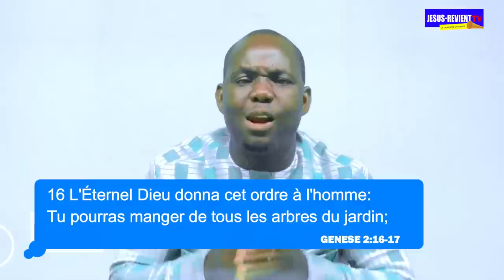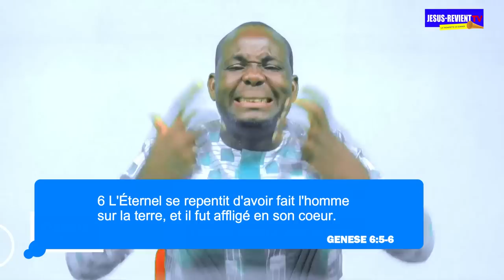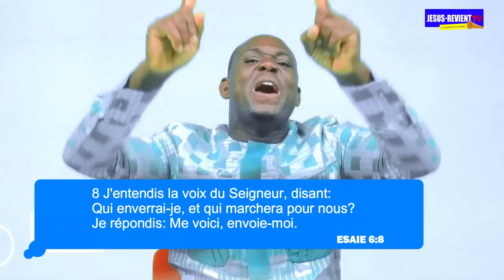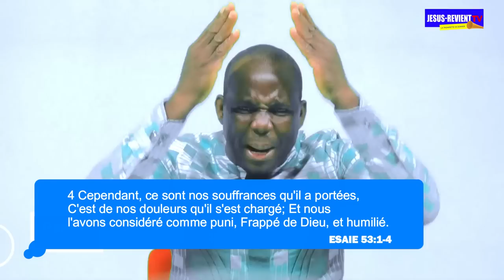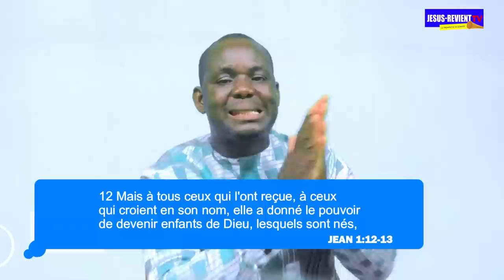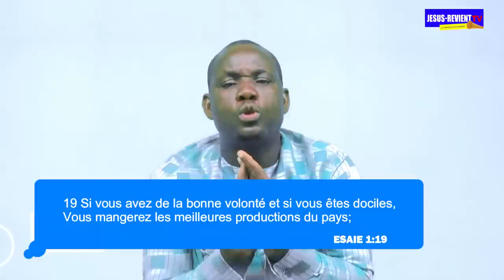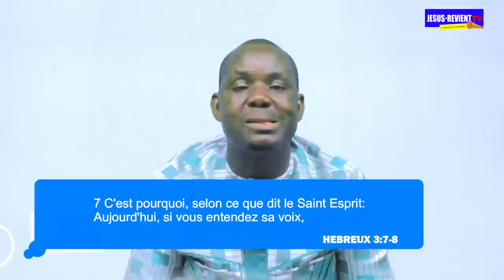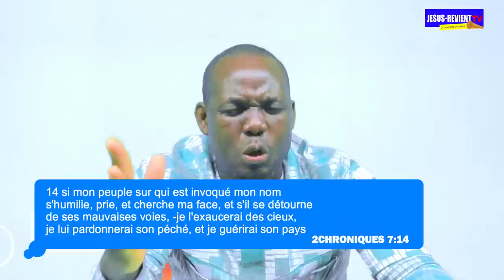🟥🟦 PAROLE VITALE N°2_QUI PEUT DÉLIVRER L'HOMME SOUS LE JOUG DU PÉCHÉ❓️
ANIMATEUR : Evangéliste Jean Gratien